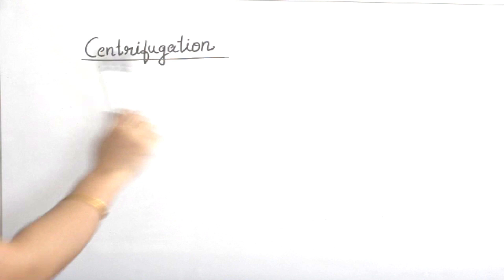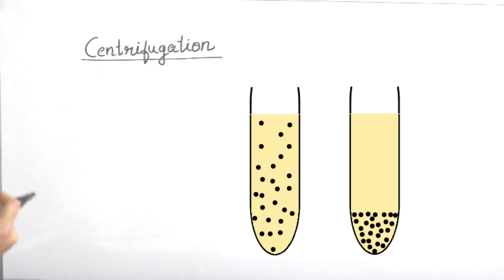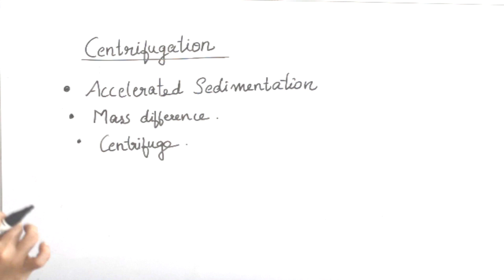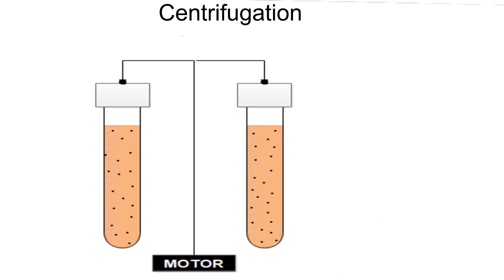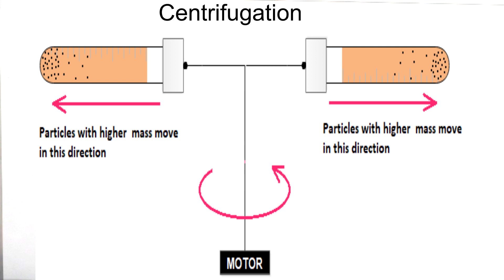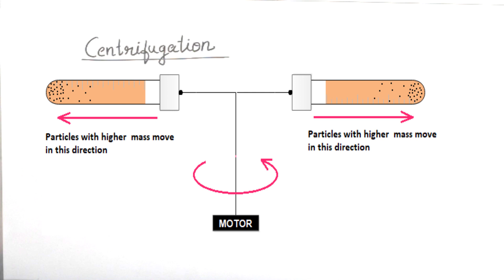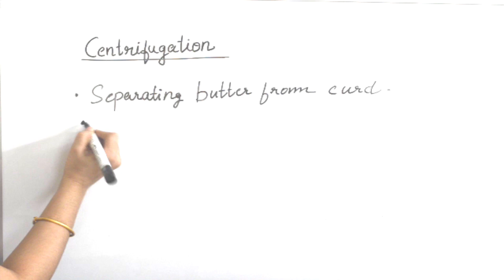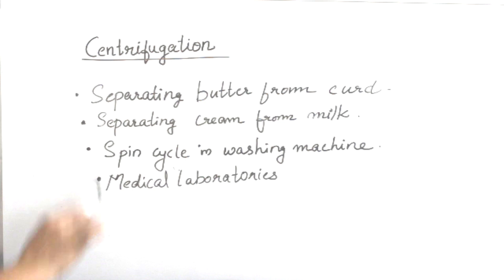Centrifugation | Properties of Matter | Class 8 | Chemistry | Kerala Syllabus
This video explains separation of components from a mixture using centrifugation.